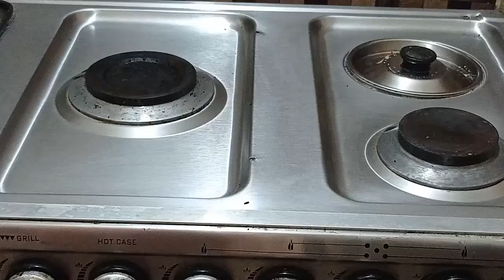Cooking Range Cleaning Video by Alia Mubashar Vlogs